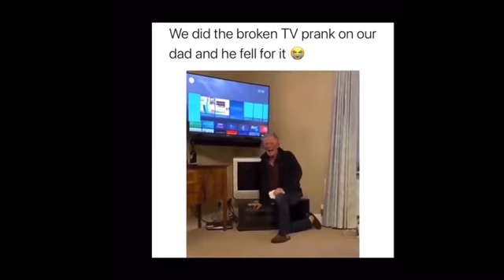clean memes that I eat for breakfast ￼